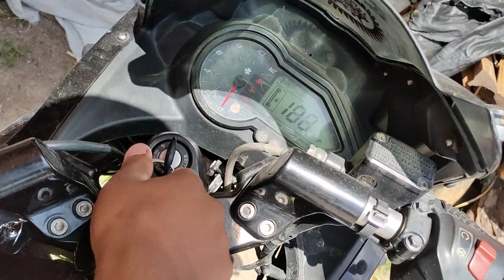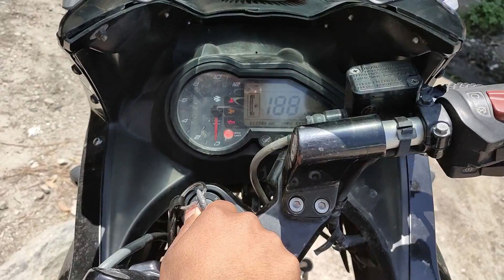Journey to the HEAVEN || Jakhol Lekha TOP || Kedarkantha trek | UK VLOGS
This is the journey of me and my brother to the heaven cuz I believe that this place is more than heaven .

uk vlogs
Hope you enjoyed the vlog keep loving keep supporting keep sharing smiles.

Love you all be safe

I have given my best to deliver those vibes to you.

Thanks guys for all your support and good wishes.

Thank you people for watchng this video and don't forget to tell me how much you miss me right down below in comments.

UK Rover